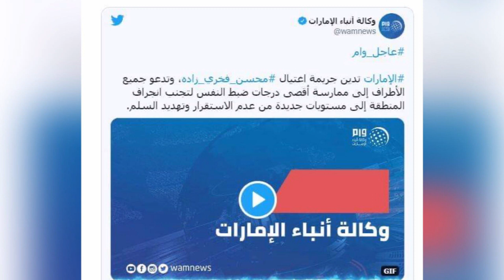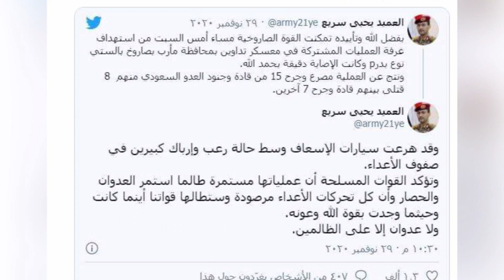XOG Xiisad Imaraadka,Masar,Faransiiska oo Bilaabay Talaabo Military oo Turkiga Ka Dhan Ah